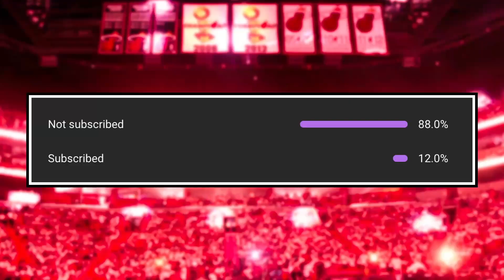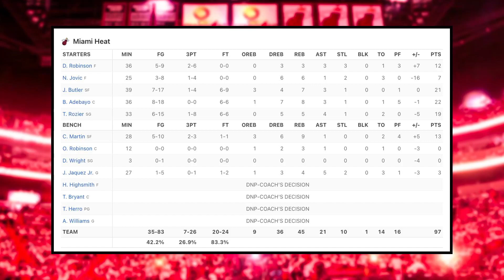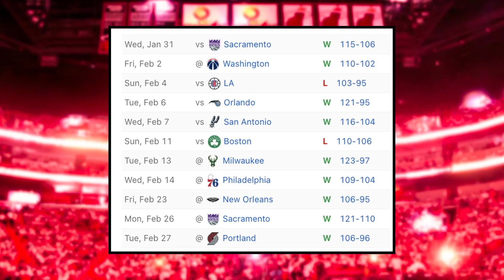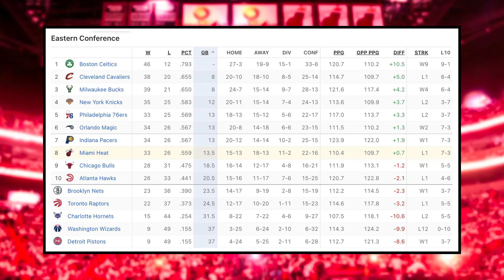This is RIDICULOUS! | Miami Heat News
Houston Kellman recaps the Miami Heat's first loss post-All-Star break to the NBA champions Denver Nuggets in a close scrappy game between these two championship CONTENDERS.

0:24 Heat v. Nuggets Recap